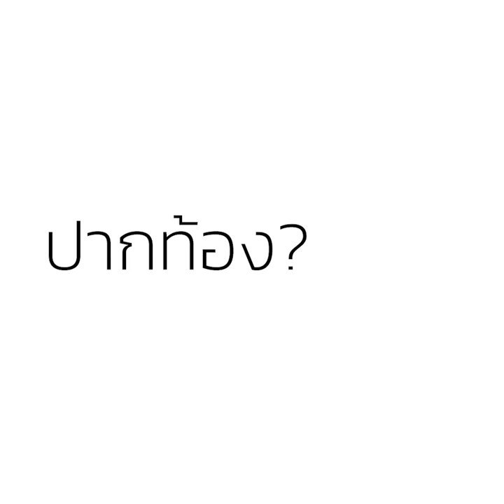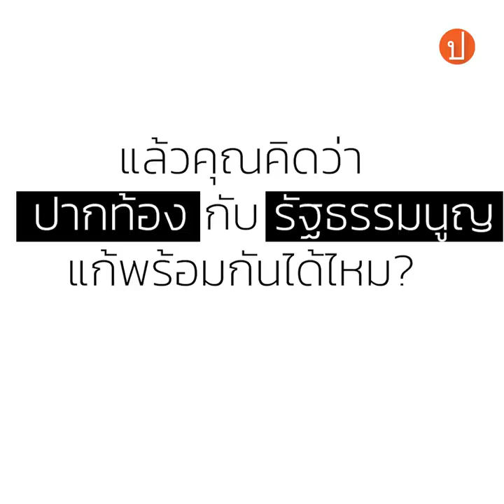รัฐธรรมนูญ / ปากท้อง แก้อะไรก่อนดี ? หรือว่าแก้พร้อมกันได้?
รัฐธรรมนูญ / ปากท้อง แก้อะไรก่อนดี หรือว่าแก้พร้อมกันได้? สำรวจความเห็นเล่นๆ และคำอธิบายจาก ผศ.บัณฑิต จันทร์โรจนกิจ รองคณบดีคณะรัฐศาสตร์ จุฬาฯ ที่บอกว่าทั้งสองอย่างแก้พร้อมกันได้ และ ต้อง ทำ

อ่าน "บัณฑิต จันทร์โรจนกิจ: ปากท้อง-รัฐธรรมนูญสัมพันธ์กัน แก้พร้อมกันได้ และต้องทำ" ได้ที่